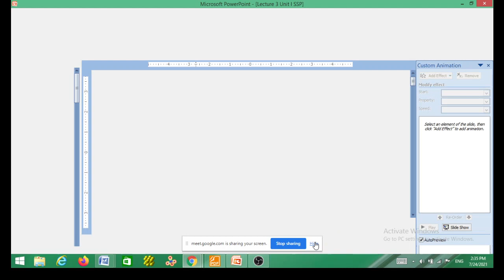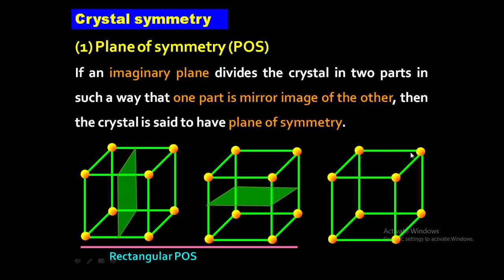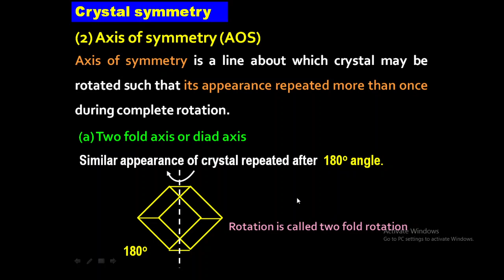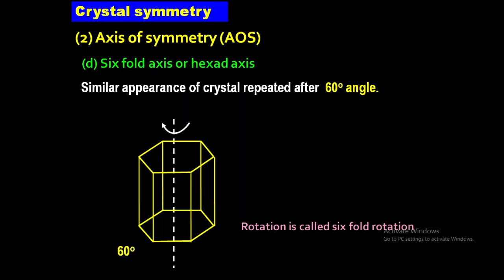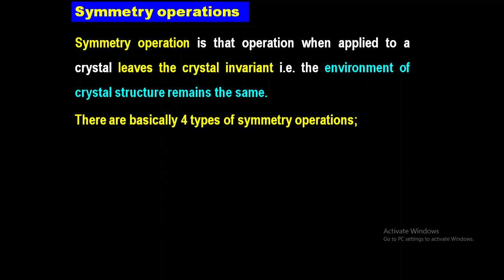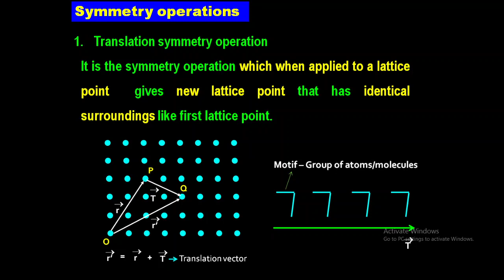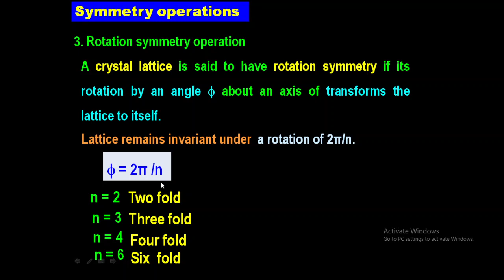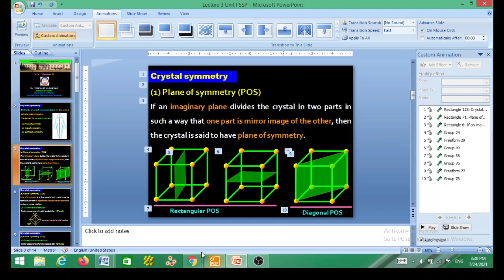Crystal Symmetry || Symmetry Elements || Symmetry Operations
The video speaks about the important concepts of crystallography i.e. crystal symmetry, symmetry elements and symmetry operations.
The types of symmetry elements and operations are discussed in detail.